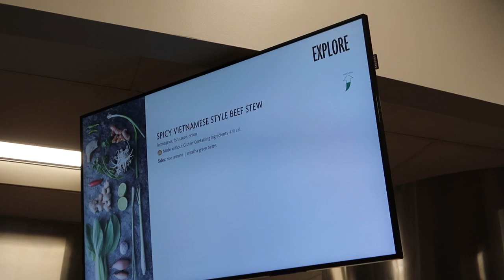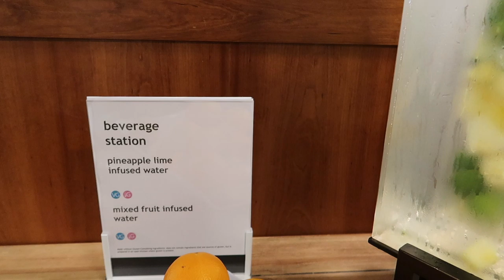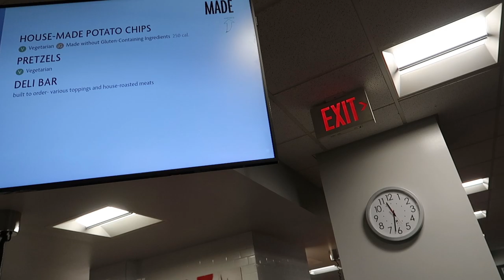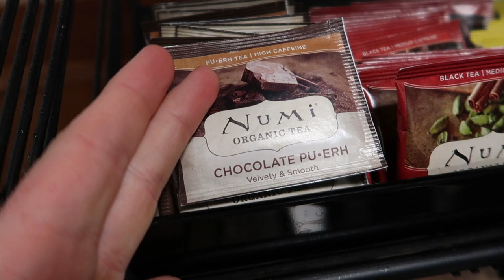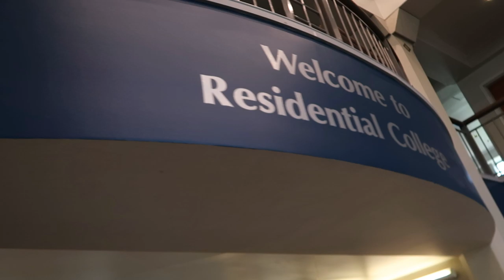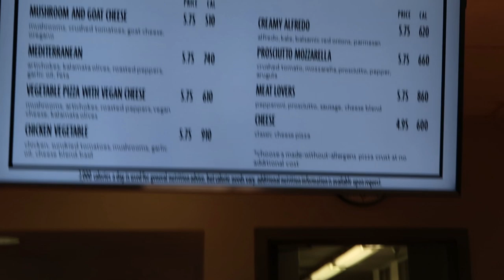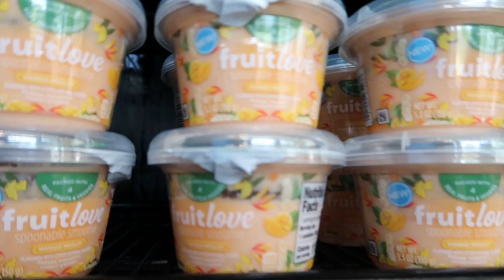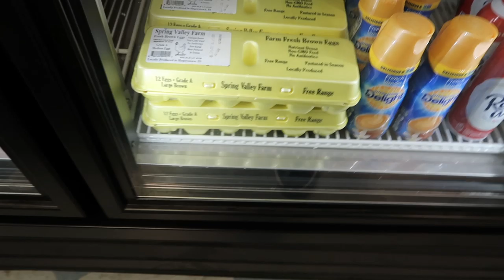We Tried Butler University's New Dining Options...again | Atherton Union, Resco, and more!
Now that classes are back in session and all of the food options are fully operational we hit up Atherton Union as well as Resco for lunch to test out Butler Students and the communities newest offerings. We then ventured to the new Business buildings cafe, the HRC's new Wellness Cafe and Trip's Corner Market.

Let's just say we were not disappointed.

Mascot Books (Good Boy, Blue!)

Canon G7X Mark II

Join us for adventures around campus, at home, and on the road as we share exclusive look into the life and times of The Butler Bulldog, currently Butler Blue III.